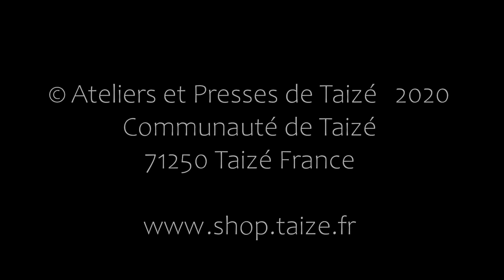Taizé - Icon and stain-glass reproductions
Here you can watch as brothers assemble different icon and stain-glass reproductions from the church in Taizé.